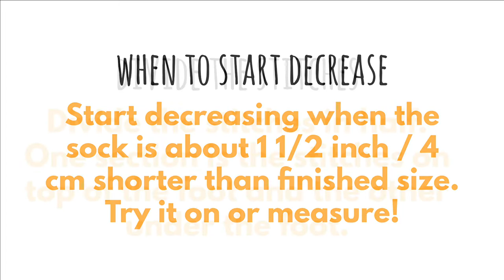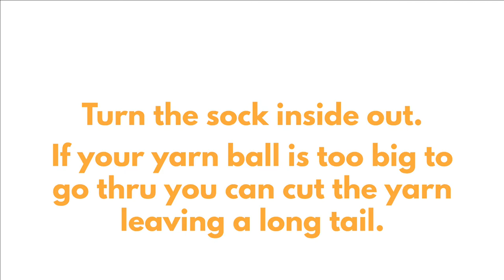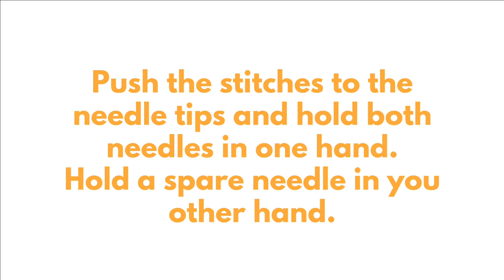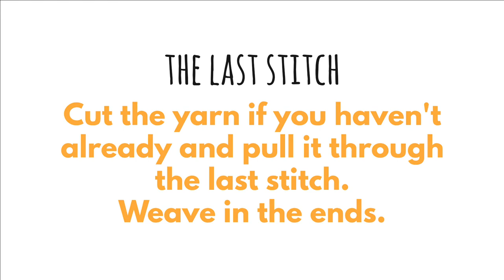How to Knit a Square Toe | Wedge Toe | Sock knitting tutorial | Don’t Be Such a Square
The wedge toe, or square as it’s also called, is commonly used when knitting socks as it’s easy to make and liked by many.
In this video, I will show how to knit a wedge toe on magic loop!